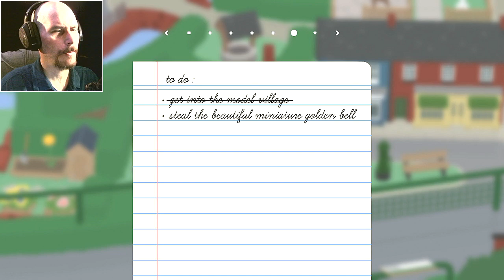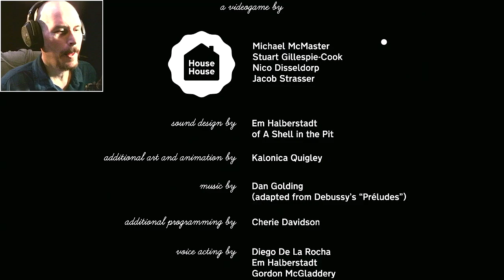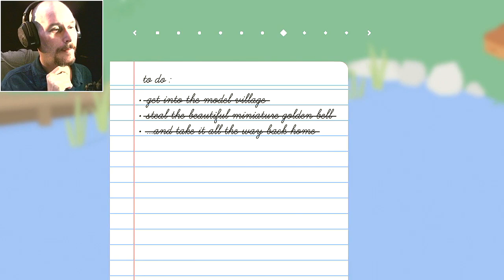UNTITLED GOOSE GAME #5 | THE BELL OF GOUSNESS (END)